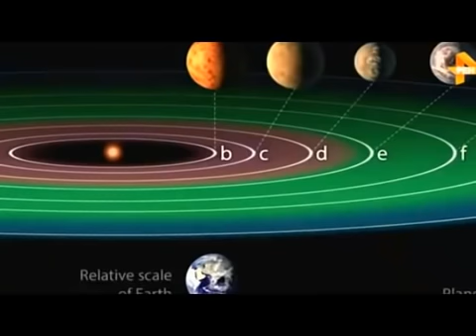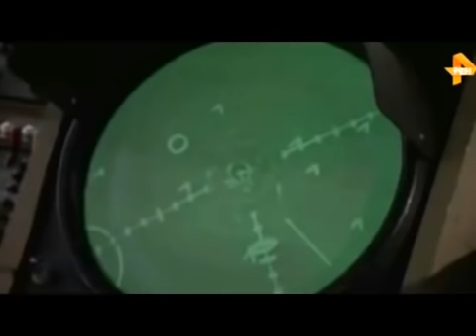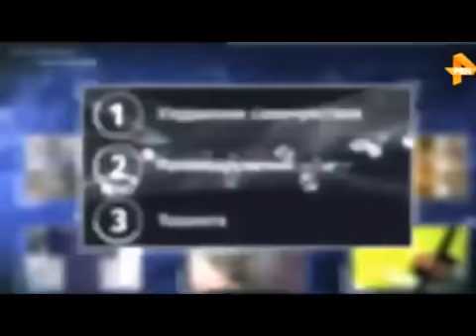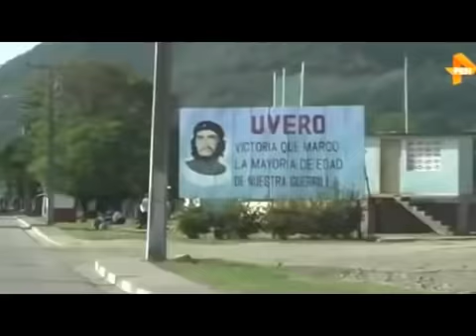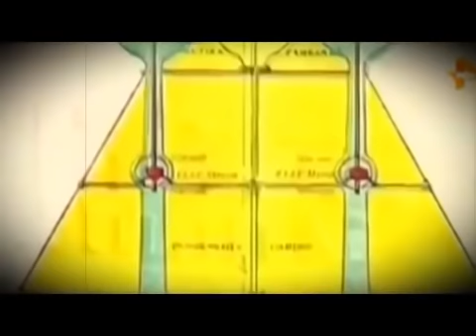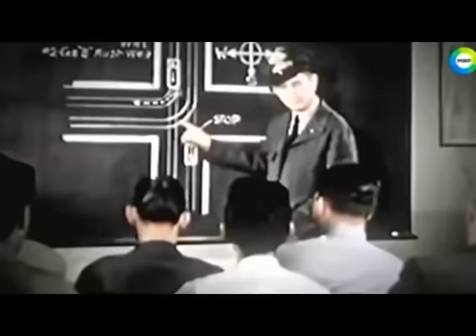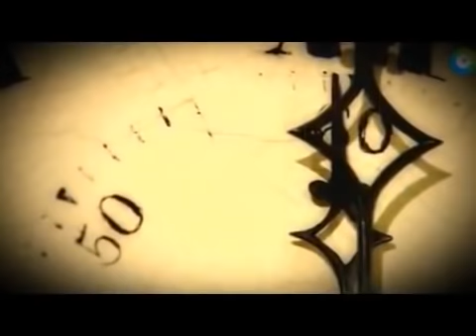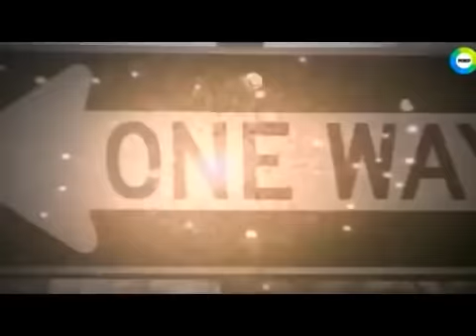СТРАШНЫЕ РЕЗУЛЬТАТЫ СЕКРЕТНОЙ ЭКСПЕДИЦИИ NASA, ЦРУ СКРЫЛИ ОТ МИРА! 17.09.2021 ДОКУМЕНТАЛЬНЫЙ ФИЛЬМ